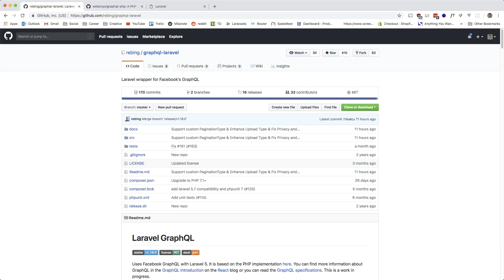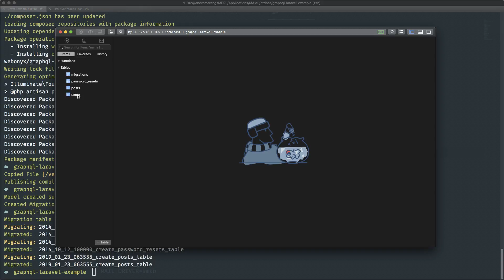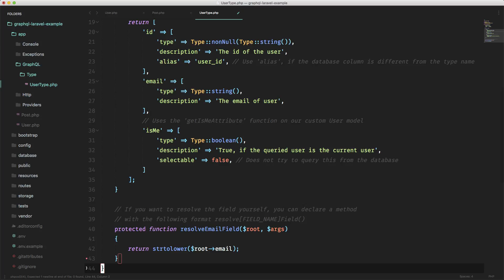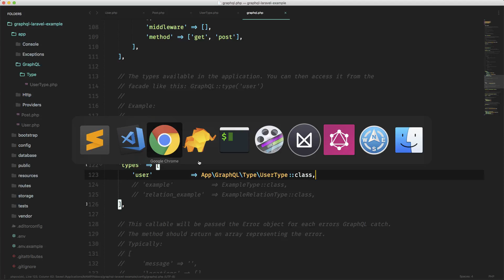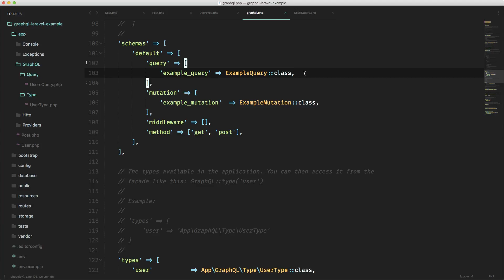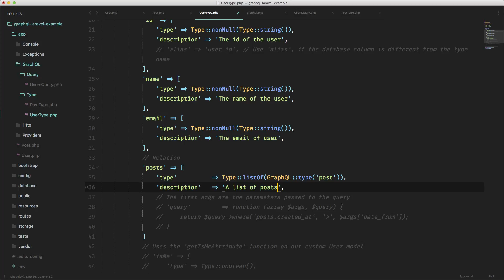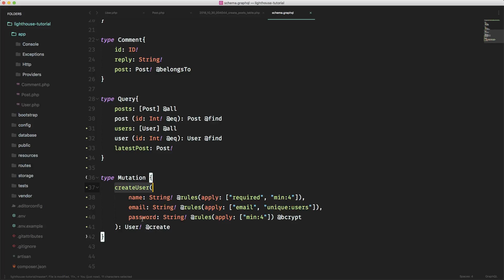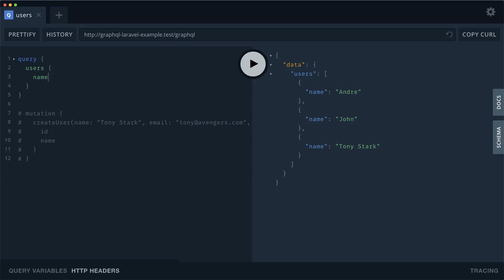GraphQL Laravel server w/ graphql-laravel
We take a look at how to build a GraphQL server using the graphql-laravel package. This is similar to the lighthouse package we used to build an app, but takes a different approach. The lighthouse package conforms more to the GraphQL specification, whereas this package takes more of a PHP approach.